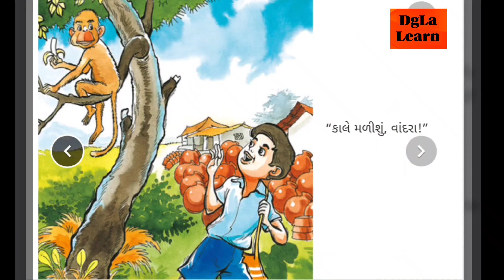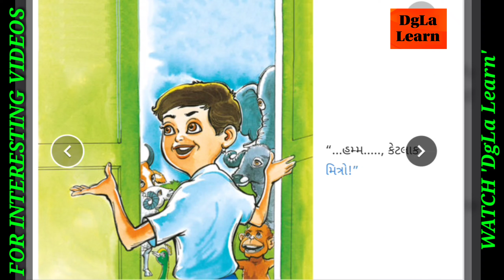GUJARATI STORIES - કાલે મળીશું SEE YOU TOMORROW | SHORT STORIES TO LEARN AND IMPROVE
Learn and enjoy the short story. You can know that
તમે ક્યારેય કોઈને ‘કાલે મળીશું’ કહ્યું છે અને મળ્યા છો ખરા? આ છોકરાના મિત્રો તો ખરેખર જ મળશે!

In English :
Have you ever said and met someone 'we will meet tomorrow'? This boy's friends will actually be found.